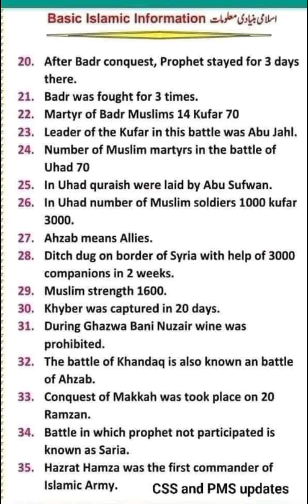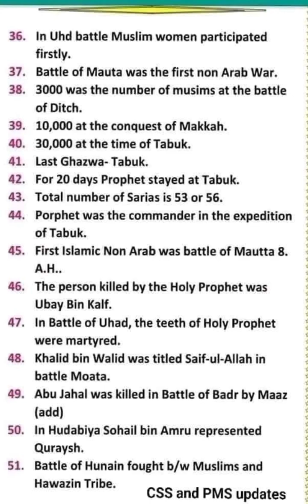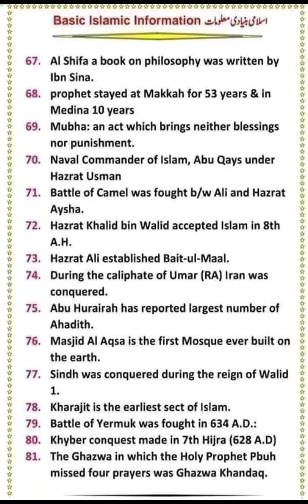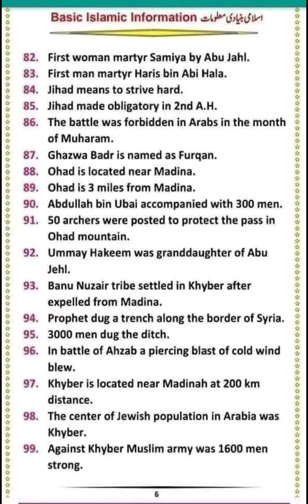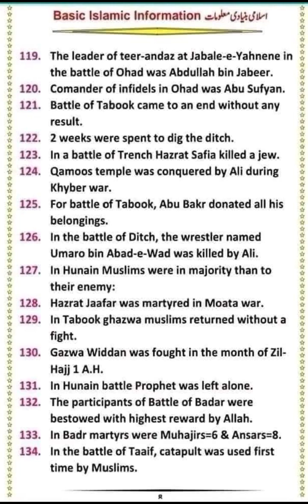450 most important Islamic studies Mcqs All competitive exams